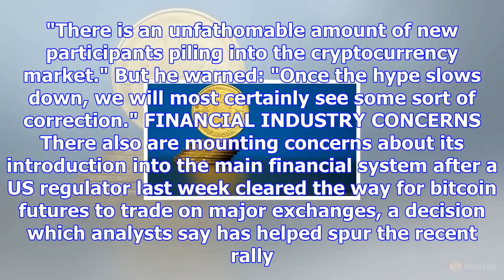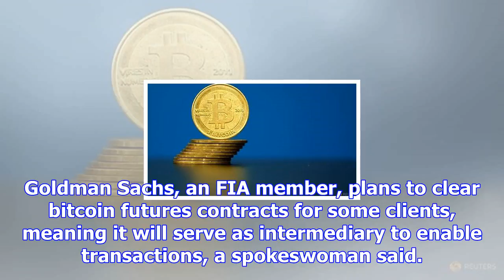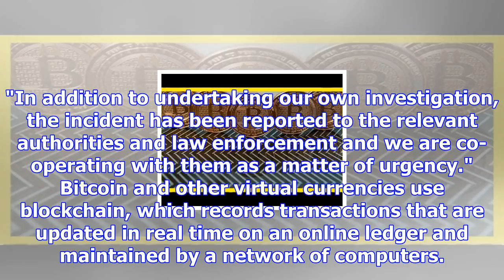Bitcoin surges above us$16,000 as concerns mount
[NEW YORK] Bitcoin flirted with US$17,000 on Thursday, triggering a warning the cryptocurrency was l...